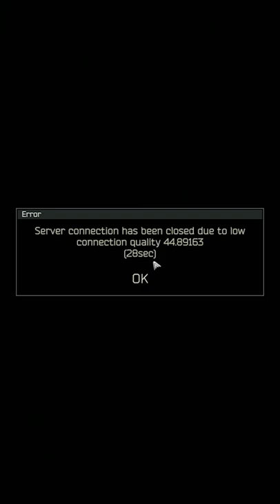The Tarkov Servers Experience - Escape From Tarkov